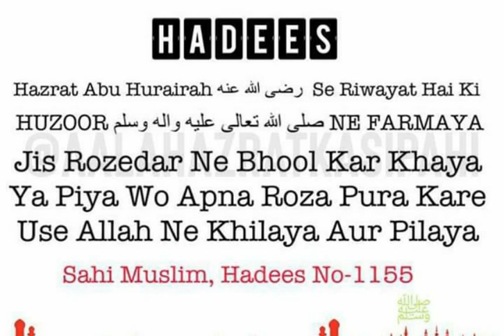Kya sex karne se Roza toot jaata hai? || Qurani Taweez se ilaaz karna kaisa hai? By AFFU KHAN